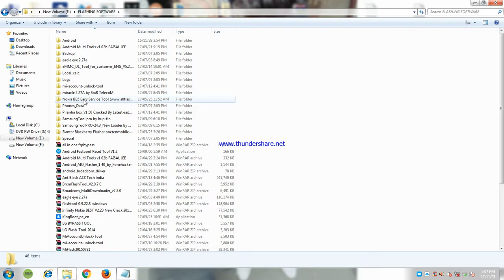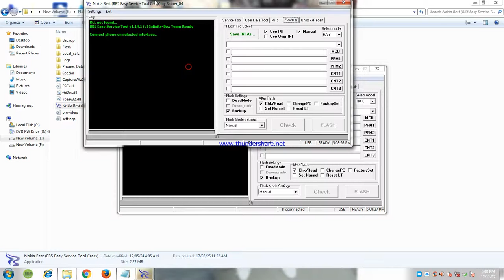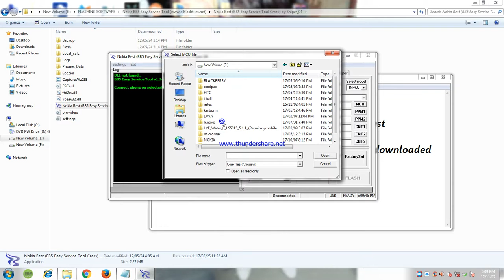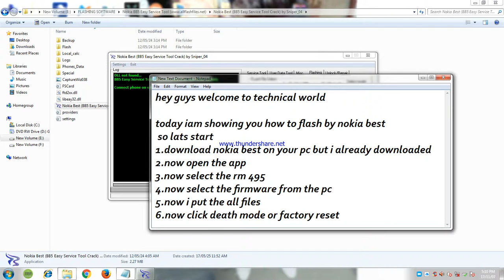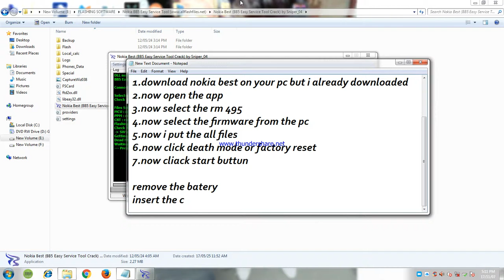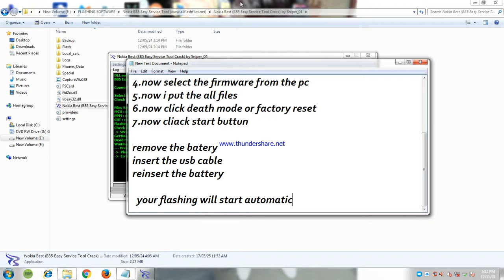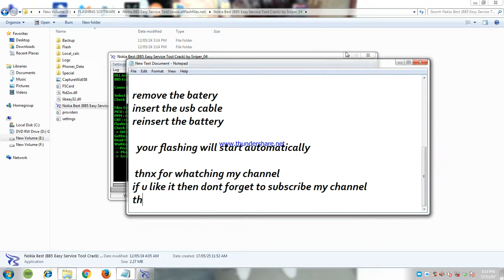How To Flash Nokia Mobile Phone by technical world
thnkx for whatching my channel